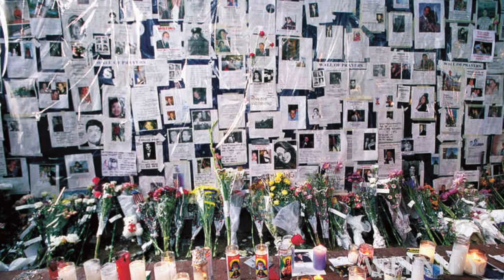Arielle Krasner Shares Her 9/11 Memories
An audio account of Arielle's experience during and after the September 11 attacks in 2001.